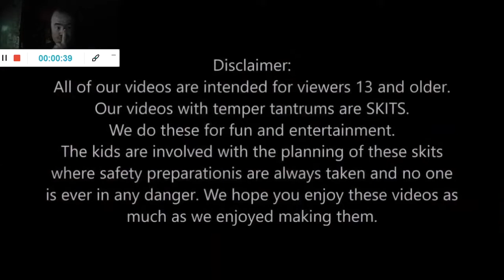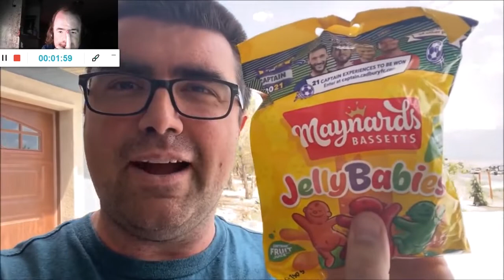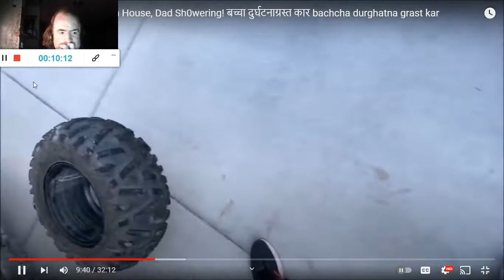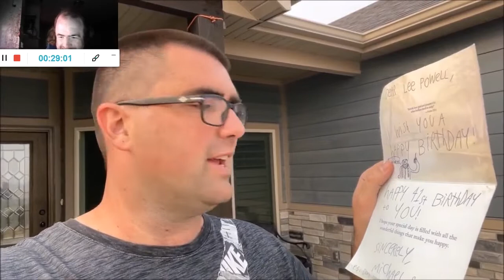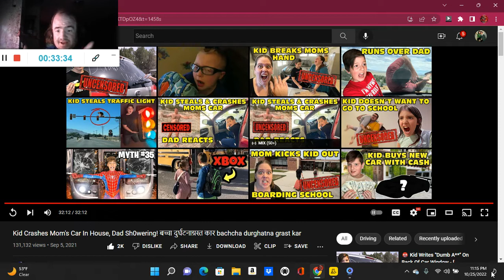Kid Crashes Mom's Car In House, Dad Sh0wering! (Reaction; #77)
Another Reaction;

Shoutout to @OhShiitakeMushroomsEXTREME

Drop A Like for more @OhShiitakeMushroomsEXTREME Reactions;